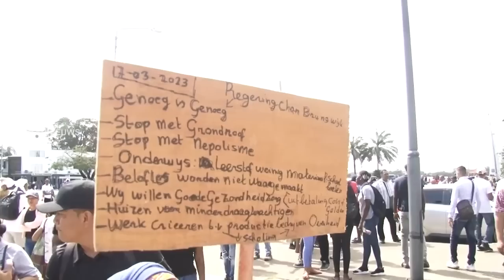was live: Deel 1 protestmanifestatie tegen regeerbeleid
Deel 1 van de protestmanifestatie tegen het regeerbeleid